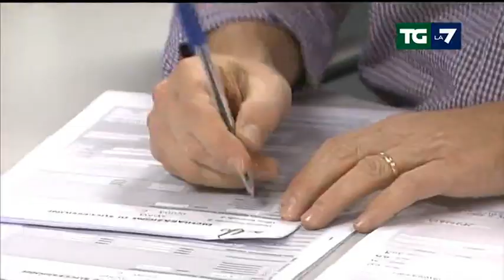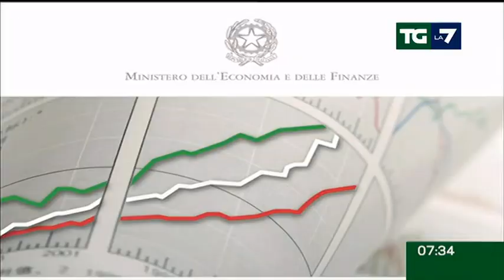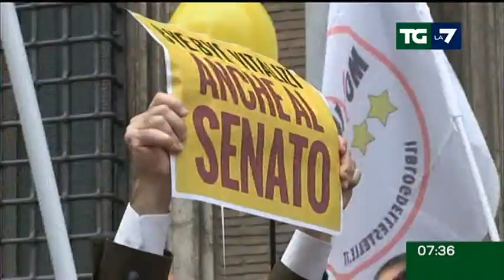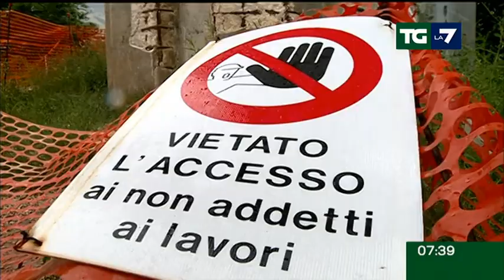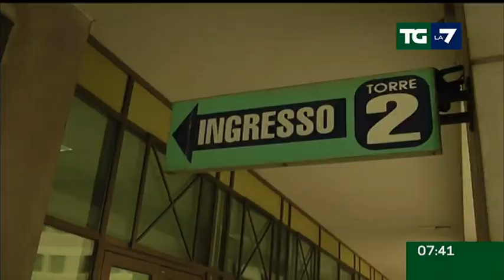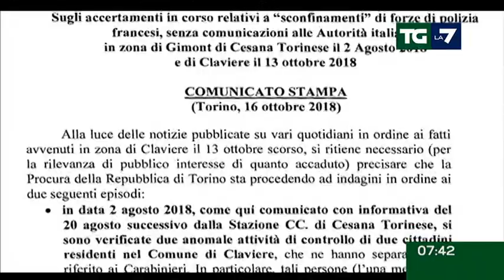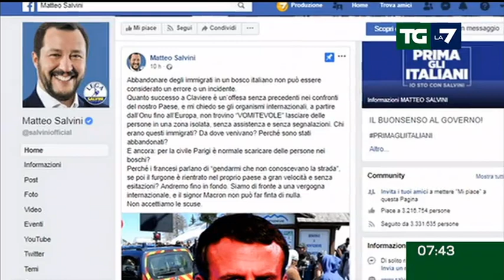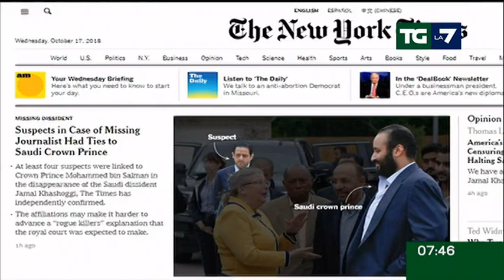Edizione delle ore 07.30 del 17/10/2018